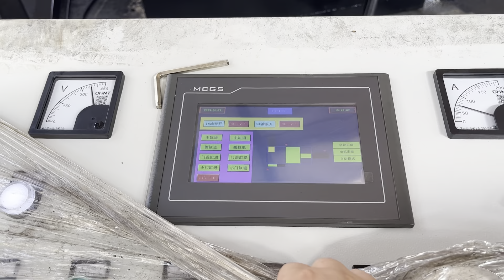Steel Baler Factory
Details of Steel Baler Factory, Steel Baler Machine Factory, Scrap Steel Baler Factory,

TCMBALER is a professional Steel Baler Factory manufacturer and supplier in China for more than 20 years, and we can offer Steel Baler Factory for sale with a cheap wholsale factory price for our customers without any agent or dealers if you wanner buy our Steel Baler Factory.